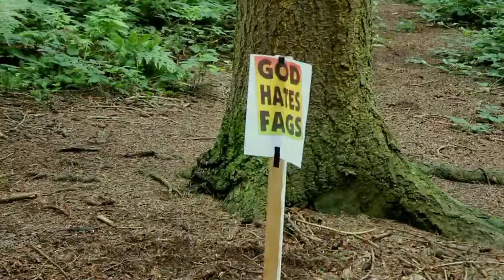Extreme Neave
The most extreme thing you've ever seen. Extreme Neave.
Whatever you do, do NOT say expresso.